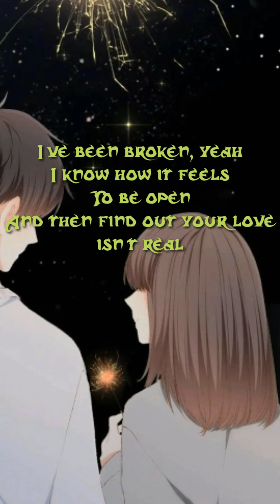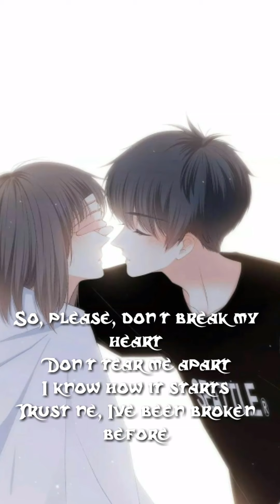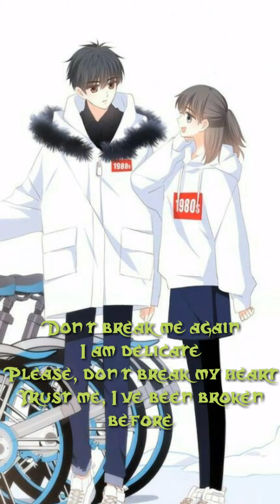It's you by Ali Gatie (lyrics)